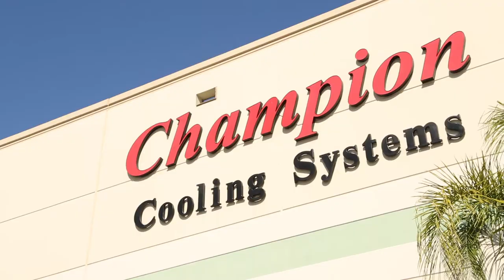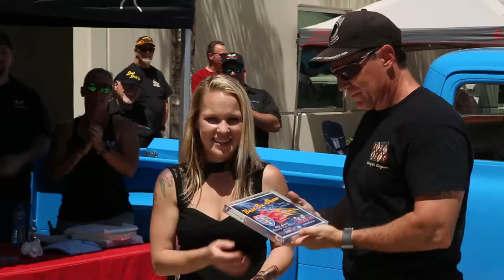Champion Radiators: Champion Cooling Systems First Annual Car Show - 16:9 format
Our first car show was a huge success and we are definitely going to do it again for 2019. Thanks to everyone who showed up and participated, we had a blast and wish the day didn't have to end.
(Different format)